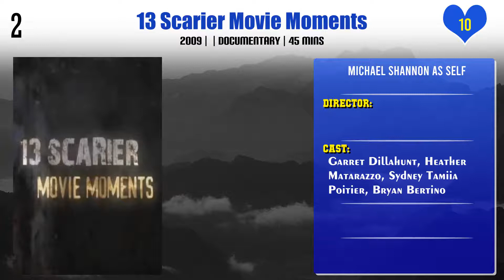Michael Shannon Top 10 Movies of Michael Shannon| Best 10 Movies of Michael Shannon